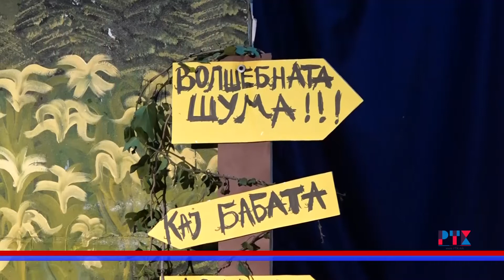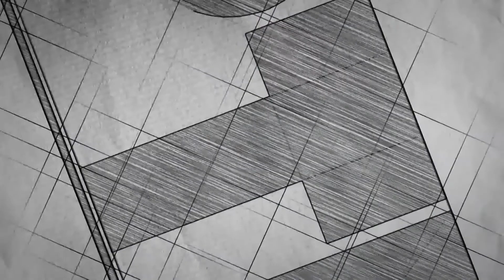ДОМ НА КУЛТУРА КАВАДАРЦИ- ОД 13 ДО 15.О4-2022 ПРЕМИЕРИ И ИЗЛОЖБА